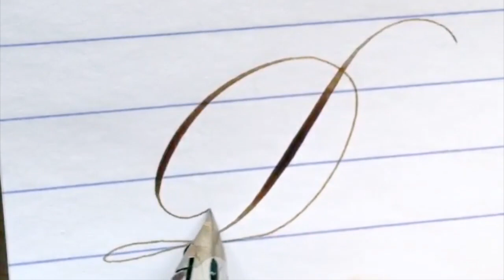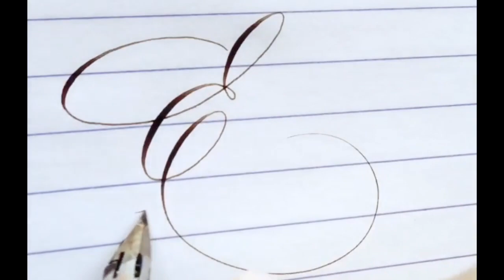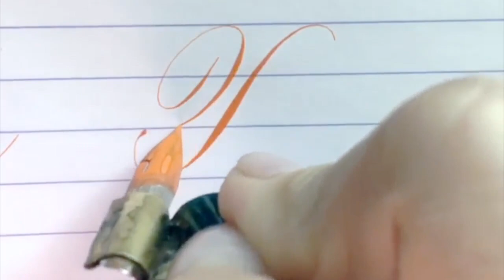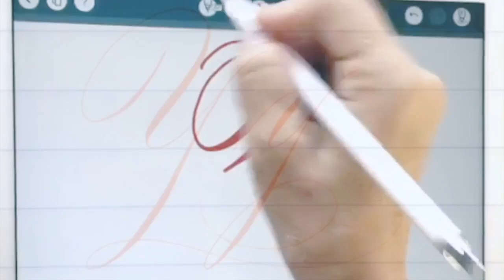HOW TO WRITE COPPERPLATE CALLIGRAPHY ALPHABET A Z BY SUZANNE CUNNINGHAM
Watch how to write copperplate calligraphy alphabet a-z with Suzanne Cunningham! The video is in real time but if you want to learn exactly how to write copperplate calligraphy alphabet i suggest you slow down the video. Let me know what are your favorite and least favorite letters and why?